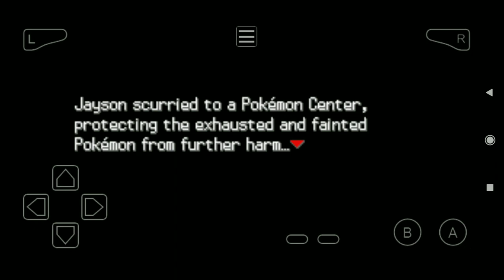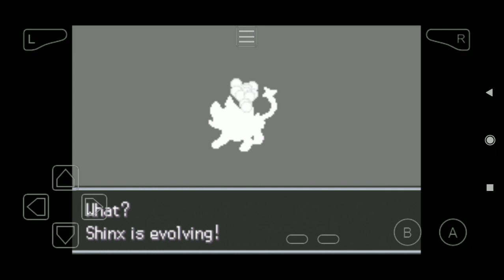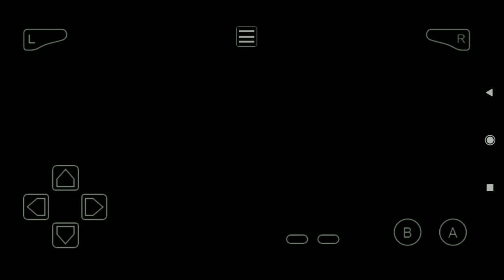Pokémon GS Chronicles - Rematch Falkner